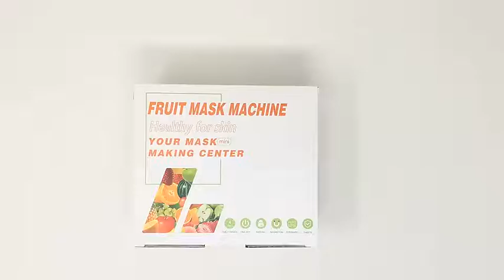ENM 854 MINI FRUIT MASK MACHINE--How to make a mask at home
Our services:
Dropshipping Product
FBA AMAZON, Accept SKU stickers,carton labels
OEM Original Equipment Manufacturer
ODM Original Designed Manufacturer
Product design

Features:
1.mini fruit and vegetable mask machine, make mask anytime, anywhere
2.Intelligent timing operation, automatic shutdown after 4 minutes of production, and automatic shutdown after 10 minutes of no operation
3.Alarm reminder function, sound alarm reminder when the mask is made
4.Built-in magnetic rotor for faster collagen dissolution
5.Easier to clean, IPX5 waterproof

Certification:
CE,ROHS,FCC,PSE,UN38.3,MSDS,FDA REPORT
Solution :
Customized color , private label , packaging are available

Name: Mini fruit mask machine
battery: 2XAAA 1.5V
Power Voltage: ‹0.5W
Size:70*70*122mm
Material Used: ABS  Silica gel